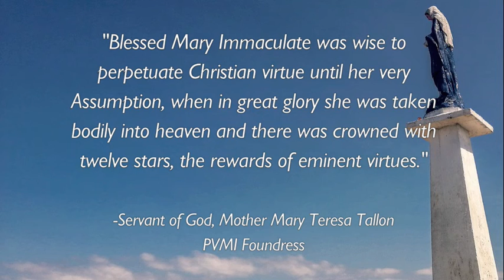2020 Assumption Novena - Day 3 | 08/08/2020 | Life of Virtue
Join the Parish Visitors of Mary Immaculate as we begin a 9 day Novena for the Solemnity of the Assumption of the Blessed Virgin Mary!